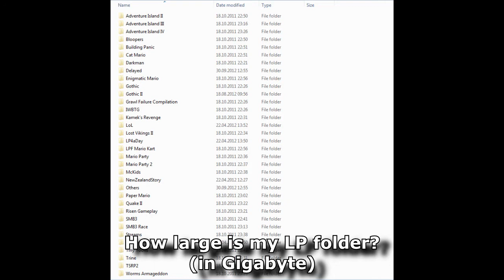5th Channelbirthday Contest!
READ HERE FOR ALL INFORMATION!

THE QUIZ:
1. What was my most hated level in TSRP2?
2. What kind of beer did I encounter in Cat Mario?
3. What was the scariest thing that I encountered in Adventure Island 2?
4. Which magnificent person voiced the Crystal King in my Paper Mario LP?
5. Which famous machinima series did I pay tribute to in my Gothic 2 LP?
6. Guess: How large is my LP folder?

(The guessing question is going to be the deciding factor, if people have the same amount of answers right.)

To enter the contest write a Personal Message to me with the Subject "Birthday Contest" with your answers in this format..

1. (answer to question 1 - TSRP2)
2. (answer to question 2 - Cat Mario)
3. (answer to question 3 - Adventure Island 2)
4. (answer to question 4 - Paper Mario)
5. (answer to question 5 - Gothic 2)
6. (Your guess in GB)

You may only write ONE Message - the first one will count and all others from the same person will be ignored.

3th Place: Steamgames of your choice for up to 20€*
2th Place: Steamgames of your choice for up to 40€*
1th Place: Steamgames of your choice for up to 60€* + a personal request to me.**

* Meaning as many Steamgames as you want for up to 20/40/60€ but only in one single purchase! In case you don't have Steam still feel free to participate. I'm sure we can figure something out in case you win.
** This can be anything to an LP request, to playing a certain game with you, partake in your co-op LP whatever you want. Keep in mind that I take my right to say no to your request in case it's something I really don't like or something that is very creepy. (you sick person)

DEADLINE:
Sunday, 7th of October 23:59 CEST

Winners will be announced on the 10th of October!

If you have any questions left, leave a comment on the video. But do NOT post ANY quizanswers in to the commentsection.
That's why comments will pend on my approval before they get posted.

Other than that: Good luck and happy Quizzing!